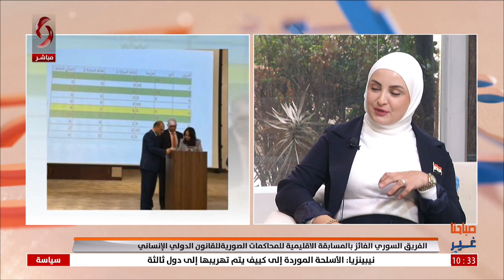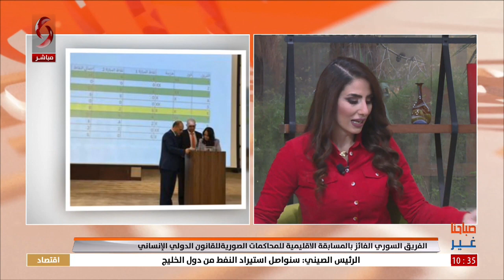صباحنا غير 2022/12/10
تقديم: رشا أيوب - سلمى عودة